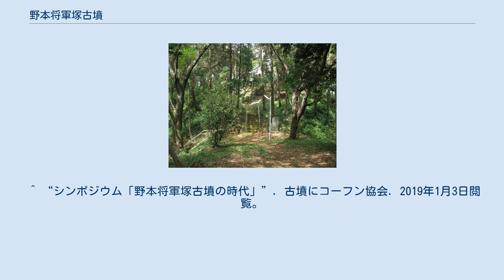野本将軍塚古墳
野本将軍塚古墳（のもとしょうぐんづかこふん）は、埼玉県東松山市の野本地区にあ現存長115ｍを測る前方後円墳である。
築造年代については、研究者の間で位置づけに100年以上の差があり「謎の多い古墳」とされていたが、2017年の調査で、古墳時代前期の4世紀後半の築造と判明した。
別名野本1号墳。
 都幾川が形成した広い沖積地に張り出す松山台地先端部に南面して築造された野本古墳群中最大の前方後円墳で、行田市の二子山古墳(138メートル)、稲荷山古墳(120メートル)に次ぐ大きさを誇る。
周堀は確認されていない。
墳丘の発掘調査は行われていないが、昭和53年の墳頂におけるボーリング調査では、墳頂下1.2メートルに礫槨と推定される埋葬施設の存在が確認された。
後円部墳頂に利仁神社、前方部に日露戦役忠魂碑が建つ。
築造年代についは、研究者の間でも古墳時代前期説・中期説・後期説とその位置づけに100年以上の差があり「謎の多い古墳」とされていた。
 2017年に東松山市教育委員会と早稲田大学考古学研究室が、共同で三次元墳丘測量と地中レーダー探査を中心とする調査を行い、隣接する五領遺跡や反町遺跡が最も活性化する古墳時代前期に築造された可能性が高いと発表した。
行田市の埼玉古墳群は、古墳時代後期（5世紀後半）の築造と考えられているため、古墳時代前期（4世紀後半）に築造された野本将軍塚古墳は、当時県内最大の古墳であったことが伺える。
 大がかりな調査が行われたことがないため、築造年代を巡り論争が行われている。
 金井塚良一は墳丘から採取した土器を根拠に5世紀後半～6世紀前半の時期を考え、武蔵国造の乱は比企地域と行田地域の争乱と考えた。
 これに対して甘粕健は埴輪の樹立が確認されていないことや墳丘形態などから4世紀説を唱えた。
 都幾川を挟んだ南側の低地帯で発掘が進んでいる反町遺跡からは、古墳時代初頭の水晶玉生産工房を含む数多くの住居跡群が発見されている。
この遺跡は出土品の質・量から野本将軍塚古墳の背景となる遺跡と考えられるため、最近では前期古墳説が有力となりつつある。
 その後、2017年（平成29年）に三次元地形測量調査により古墳時代前期の4世紀後半の築造であると認められている。
 ^ “文化財講演会「3D技術でせまる将軍塚古墳の謎」講演資料”. 東松山市. 2018年9月29日閲覧。
 ^ “シンポジウム「野本将軍塚古墳の時代」”. 東松山市. 2018年9月29日閲覧。
 ^ “シンポジウム「野本将軍塚古墳の時代」”. 古墳にコーフン協会. 2019年1月3日閲覧。